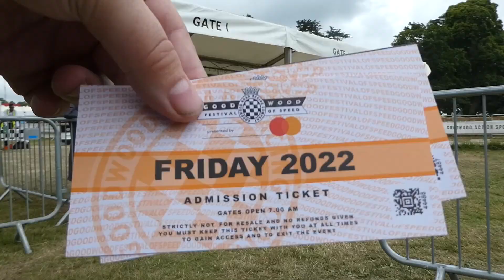Monday vlog going to Birmingham hospital